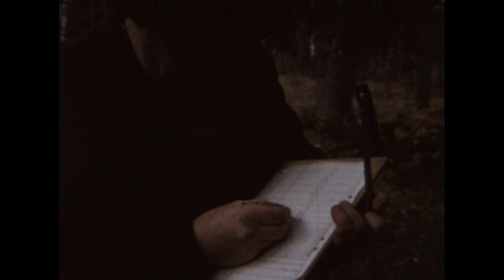Skogavverkning i Rällaskogen 1973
Filmen som är inspelad i Rälla på Öland i februari 1973 är
producerad av Högsrums hembygdsförening.
Kamera: Sture Classon och Roland Larson
Klippning: Roland Larson